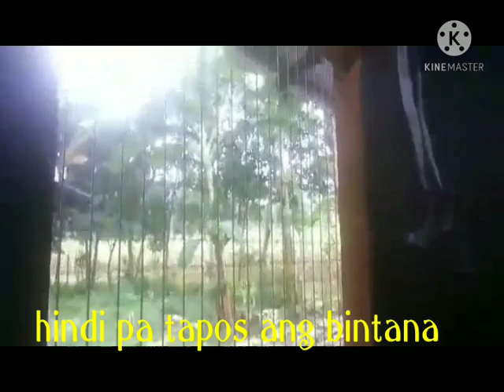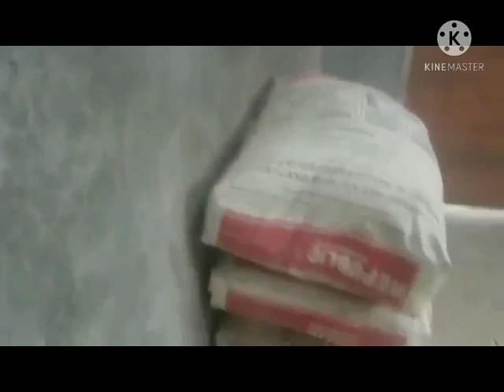OFW Simple House(Katas ng Saudi)